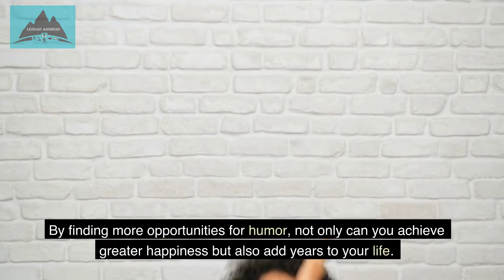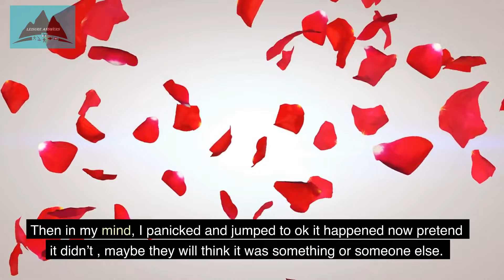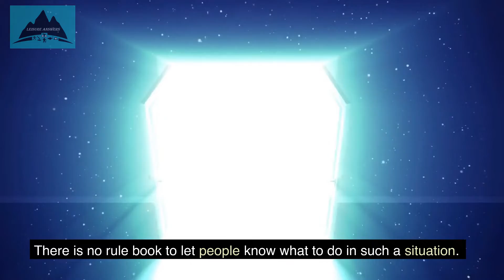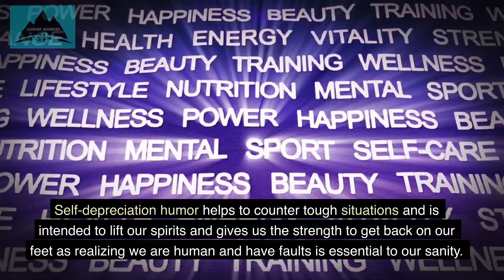Humor Positively Shapes Emotions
How humor can positively shape emotions